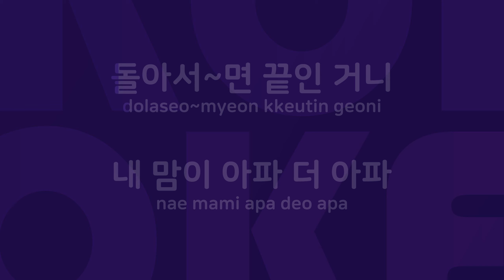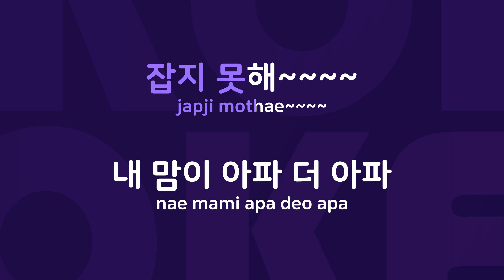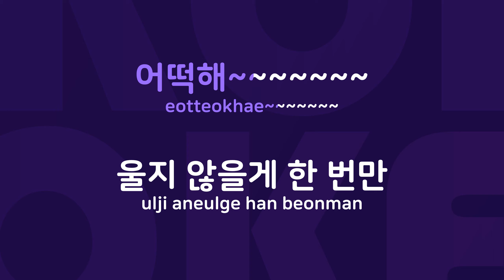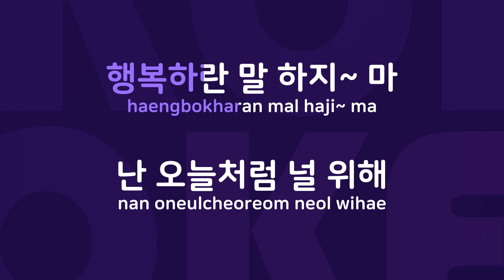너정말못됐구나 : Originally Performed By 장희영 Karaoke Verison